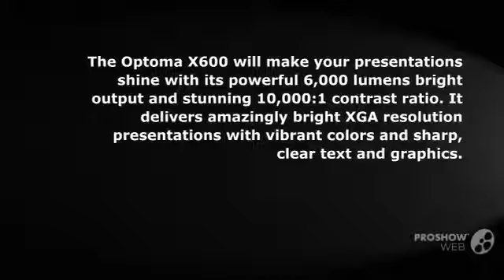Optoma X600 XGA 6000 Projector Review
KBS Enterprises Authorized Distributors and service provider of Hitevision offer an unmatched network of support and service throughout the country.